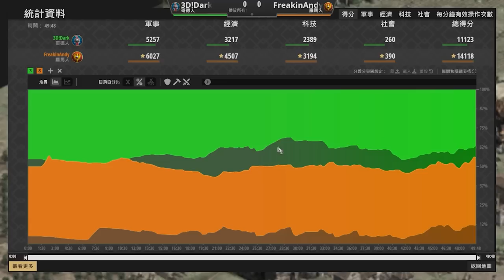【世紀帝國2決定版】新舊步兵文明大戰！羅馬精銳步兵對決哥德量產型步兵！｜羅馬 vs 哥德【軍閥2 Warlords II: Qualifier 2】